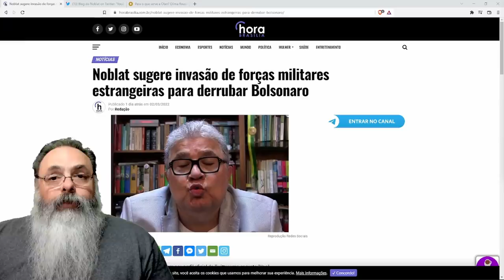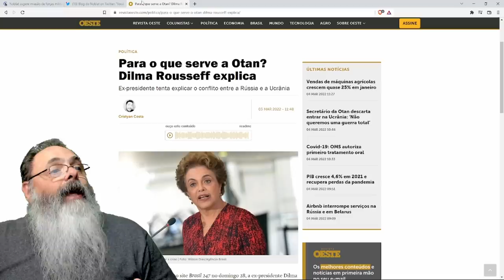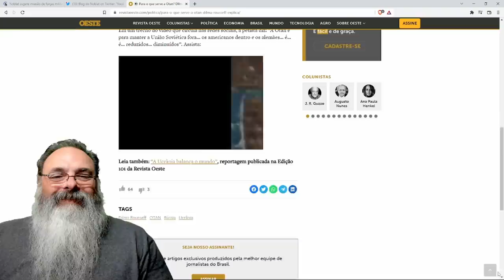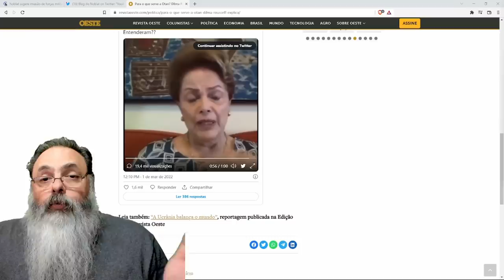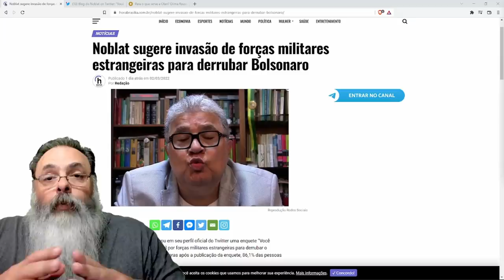Enquete de Noblat bugou quem apoia Bolsonaro e Putin